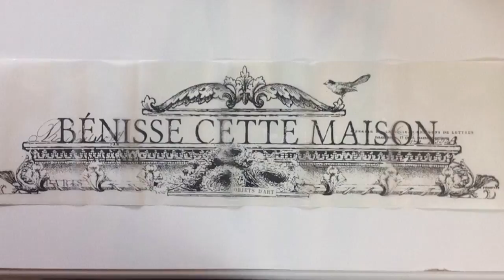IOD Decor Transfer Short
This video is about applying IOD or (Iron Orchid Decor) Decor Transfer Short. To find IOD transfers please visit my